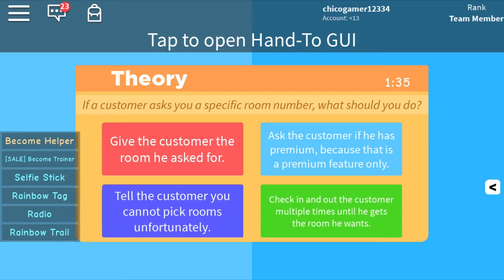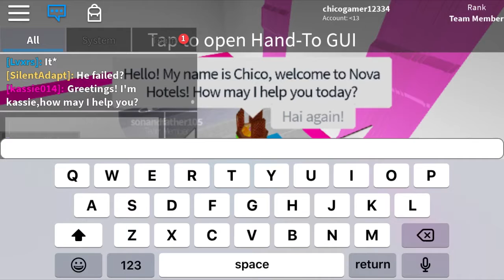Crashing at the last step I chocked this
Hi I suck at trainings even tho I’m a team member in nova hotels